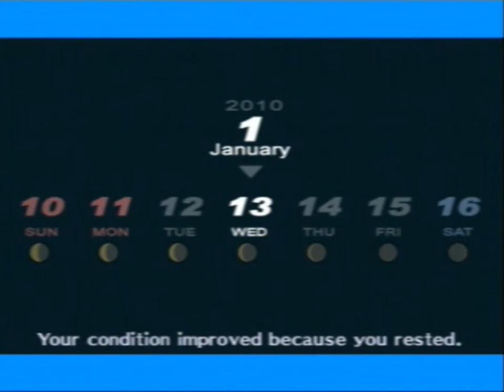Let's Play Persona 3 FES part 132: Cult of Personality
Akihiko pays up for his bet at Yakoshima, and an article revealing the cult's leaders surfaces. And some junk with Mitsuru.